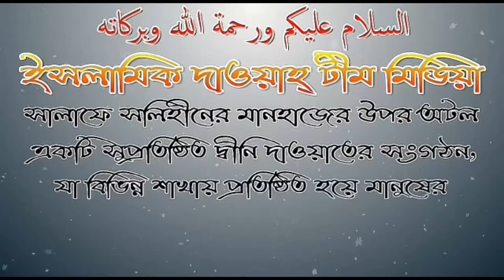চরম বিপদের মূহুর্তে নবী রাসূল গণ কি দুয়া পড়ে আল্লাহর নিকট সাহায্য ? শাঈখ আব্দুল মতিন মাদানী